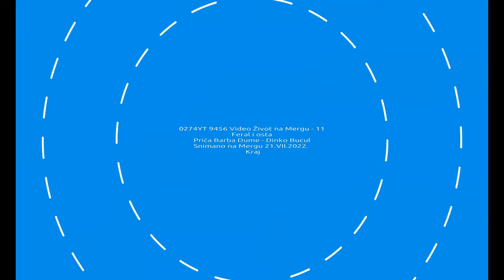0274YT 9456 Video Život na Mergu - 11 Feral i osta Priča Barba Dume - Dinko Bucul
0274YT 9456 Video Život na Mergu - 11 Feral i osta Priča Barba Dume - Dinko Bucul Snimano na Mergu 21.VII.2022.